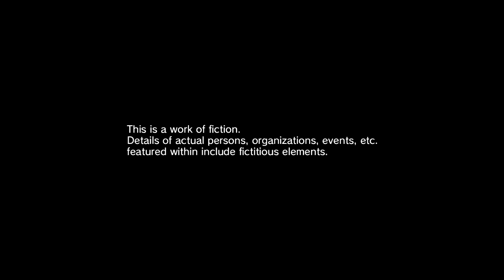Blind LP Metal Gear: TPP #1 - Back In The Hospital -_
Hope you all enjoy this Blind TPP series, as I am super excited to share my experience with you guys as we see how everything unfolds!